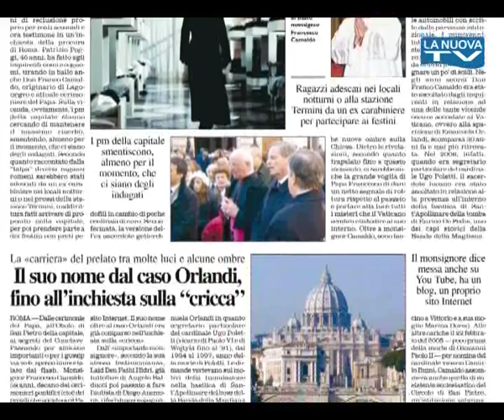Servizio La Nuova Tg " Preti pedofili, tra i nomi anche quello di un prete lucano" 28-06-2013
Un giro di giovani romeni reclutati per diversi preti pedofili. A denunciare il tutto un ex sacerdote, già condannato a 5 anni di reclusione proprio per reati sessuali e ora testimone in un'inchiesta della procura di Roma. Patrizio Poggi, 46 anni, ha fatto agli inquirenti nomi e cognomi, tirando in ballo anche Don Franco Camaldo, originario di Lagonegro e attuale cerimoniere del Papa. Sulla vicenda, ovviamente, i pm della capitale stanno cercando di mantenere il massimo riserbo, smentendo, almeno per il momento, che ci siano degli indagati. Secondo quanto raccontato dalla "talpa" diversi ragazzi romeni sarebbero stati adescati da un ex carabiniere nei locali notturni o nei pressi della stazione Termini, o addirittura fatti arrivare di proposito nella capitale, per poi prendere parte a dei festini con preti pedofili in cambio di poche centinaia di euro. Se confermata, la versione dell'ex sacerdote getterebbe nuove ombre sulla Chiesa. Dietro le rivelazioni, secondo quanto trapelato fino a questo momento, ci sarebbe anche la grande voglia di Papa Francesco di dare un netto segnale di rottura rispetto al passato e portare alla luce tutti i misteri che il Vaticano sembra custodire al suo interno. Per adescare i giovani romeni, l'ex carabiniere avrebbe utilizzato delle automobili con scritte dalla parvenza istituzionale. I minorenni avrebbero poi accettato l'assurda offerta pur di guadagnare un po' di soldi. Negli anni scorsi Don Franco Camaldo era stato ascoltato dagli inquirenti in relazione ad una delle tante vicende oscure accostate al Vaticano, ovvero alla sparizione di Emanuela Orlandi, scomparsa 30 anni fa e mai più ritrovata. Nel 2006, infatti, quando era segretario particolare del cardinale Ugo Poletti, il sacerdote lucano era stato ascoltato in relazione alla presenza all'interno della basilica di Sant'Apollinare della tomba di Enrico De Pedis, uno dei capi storici della Banda della Magliana.